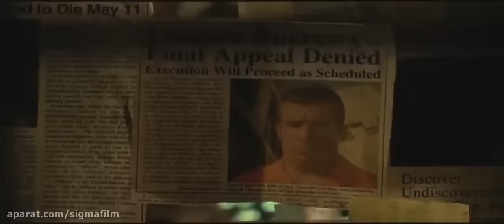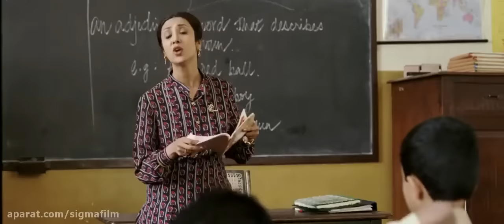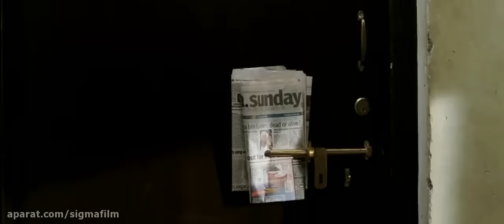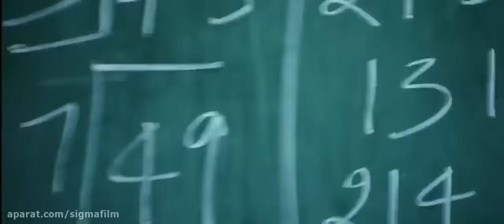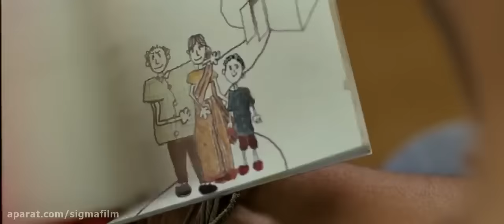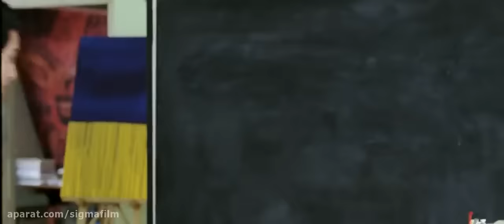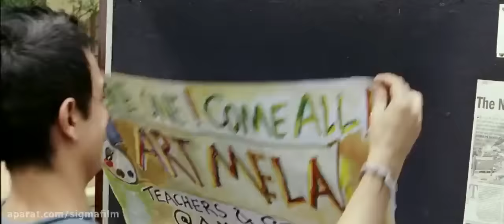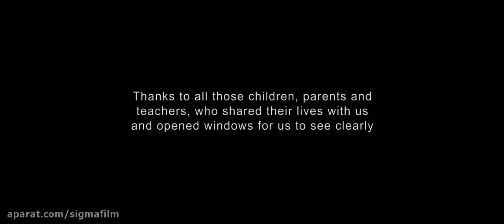فیلم دوبله فارسی ستاره های روی زمین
فیلم هندی امیرخان